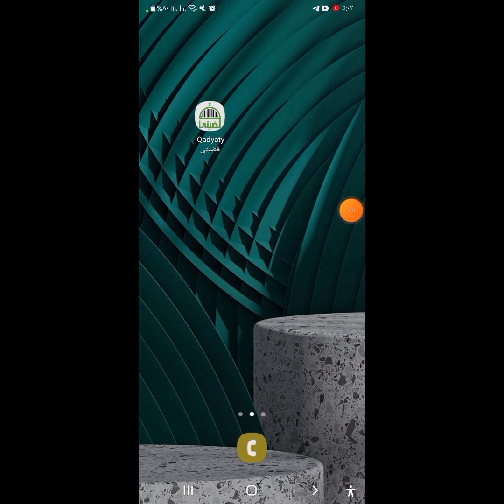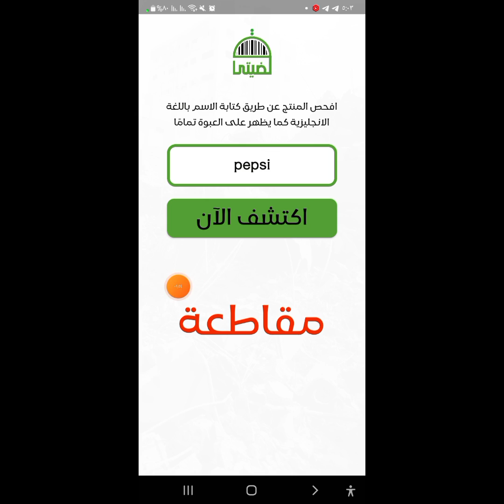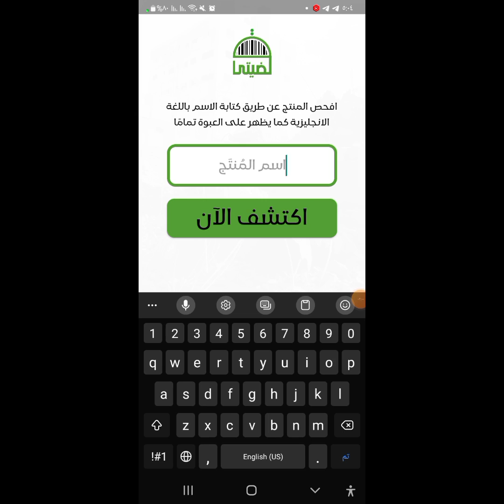تطبيق قضيتي Qadyaty تعرف على المنتجات شرح تطبيق بالتفصيل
شرح تطبيق